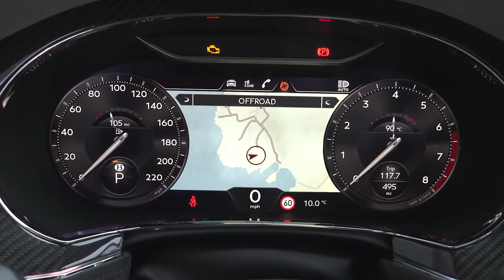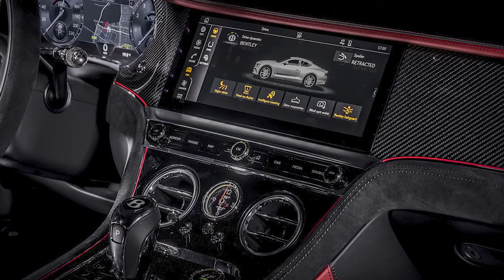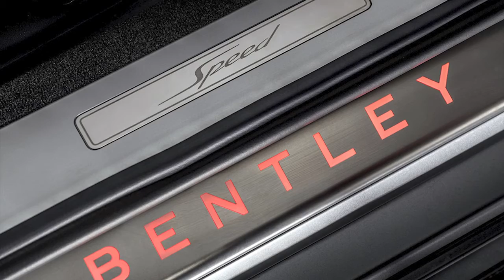New 2021 Bentley Continental GT Speed - Interior, Exterior, Driving | 6.0-litre W12 TSI 650 HP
New Bentley Continental GT Speed 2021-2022 video and description.
The new GT Speed is the ultimate performance-focused expression of Bentley’s definitive Grand Tourer, yet maintains the luxury, comfort and usability of its siblings. It is equipped with an uprated version of Bentley’s renowned 6.0-litre W12 TSI engine, delivering 659 PS (650 bhp) – a 4 per cent increase of 24 PS over the current W12 model – whilst maintaining an extraordinary 900 Nm (664 lb.ft) of torque. With exceptional handling, this results in a top speed of 208 mph (335 km/h) and 0-60 mph in 3.5 seconds (0-100 km/h in 3.6 seconds), a reduction of 0.1 second.
 Both engine and transmission have been deliberately calibrated to suit the car’s driver-focused credentials. This is most noticeable in SPORT mode, where the twin-turbocharged W12 has been tuned to keep the engine in the power band longer by up-shifting later, or downshifting earlier. This creates a more eager response to the driver’s throttle inputs.

 Not only does the Continental GT Speed offer impressive performance, to maximise efficiency the model benefits from Bentley’s Stop-Start technology where the engine rests not only when the vehicle is stationary, but also at near-to-stop speeds.
 Bentley’s Variable Displacement system shuts down half of the engine’s 12 cylinders under certain conditions with the transitions between the two being imperceptible to the driver. Intake and exhaust valves, fuel injection and ignition are all shut down on defined cylinders, with the engine running as a six-cylinder for improved fuel efficiency.
The muscular bodywork of the Continental GT has been amplified still further on the GT Speed. Unique exterior detailing complements a powerful, athletic stance, blending seamlessly with the effortless elegance inherent to the Continental GT.
 Speed models add a Dark Tint radiator grille and lower bumper grille, as well as unique, more sculpted sports sills, a Dark Tint radiator matrix and discreet Speed badging in chrome on the front fender.